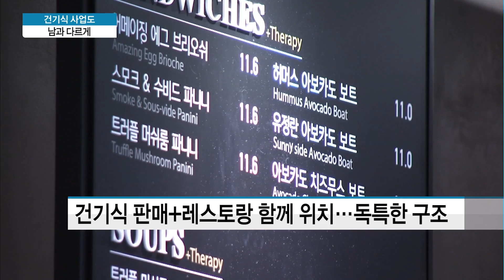제약사들 '눈독'들이는 건강식품…"마케팅부터 남달라야"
06/05 MTN 투데이

국내 제약회사들이 건강기능식품 시장에 적극 진출하고 있습니다. 건강기능식품 시장 규모가 지난해 3조원을 넘어 고성장을 이어가고 있고, 의약품 개발에 사용되는 원료와 기술력으로 차별화된 제품을 선보일 수 있다는 자신감도 생겼기 때문입니다. 박미라 기자가 보도합니다.